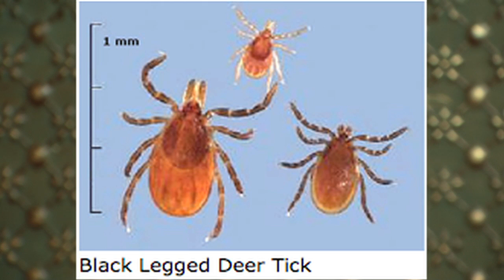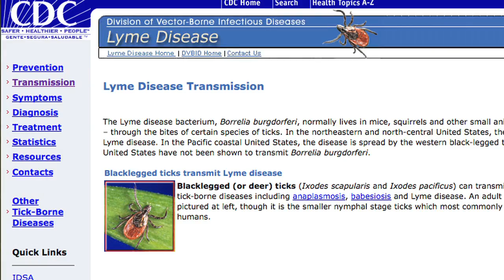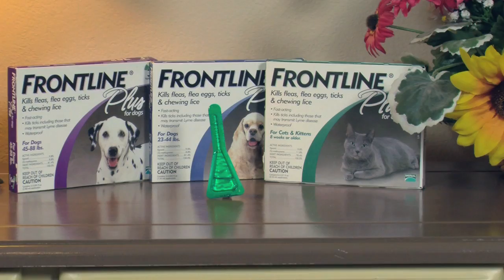Lyme Disease - A Ticking Time Bomb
Along with the arrival of warm weather, Mother Nature gives us large populations of bugs. You know ticks cause Lyme Disease, but did you know it affects both dogs and people?  Recent studies even show that Lyme Disease is increasing in people. Are we seeing more Lyme in Dogs also?

Lyme Disease is named after the town of Lyme, Connecticut where it was first reported in the 70's.  This disease has been diagnosed in people since 1975 and dogs since 1984.

Although the disease is more prevalent along the Eastern coastline, it has been diagnosed in all 50 states.